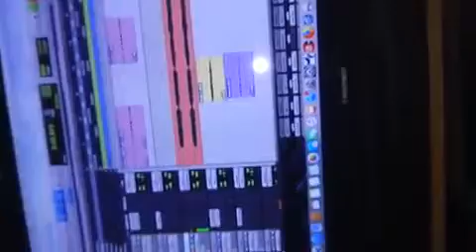305 DA KID WORKING ON SUMMER TAPE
305 DA KID WORKING ON SUMMER TAPE